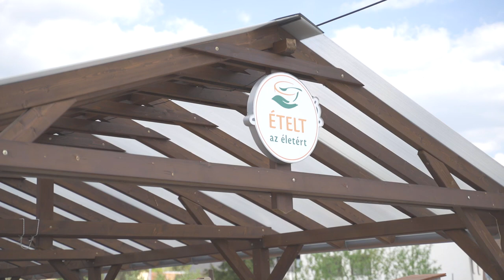KrisnaNews: Anyák napi ételosztás Egerben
Legutóbb Egerben tartott közösségünk kiemelt étel- és élelmiszercsomag osztást. 650 főt láttunk vendégül Anyák napja alkalmából és már tervezzük a gyermeknapi, illetve vidéki ételosztó akcióinkat is, a napi ételosztások fenntartása mellett. A szegényélelmezés az egyik legfontosabb társadalomépítő tevékenysége a Krisna-hívőknek, mivel az alapok biztosítása nélkül nagyon sok család kerülhet pénzügyi csapdába és a szétesés szélére. Az adó 2x1 százalékának felajánlásával pl. ezt az igen fontos, kiemelt tevékenységünket is támogathatjátok, fenntarthatósági, környezetvédelmi és hitéleti munkánk mellett.